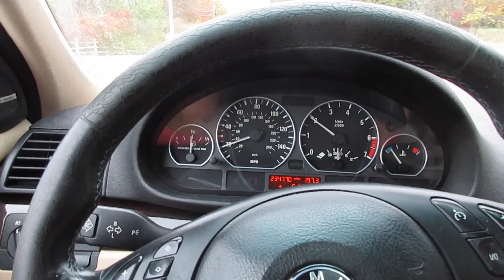Accord Thoughts? 11/5/17 - Day 2,524